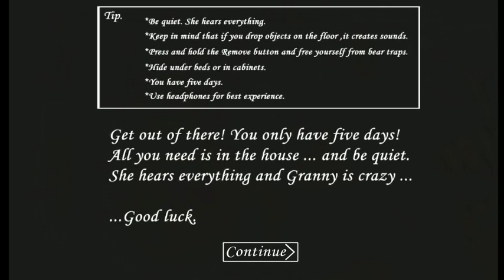GRANNY REAL STORY With GAMEPLAY HINDI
In the game players the role of an unnamed protagonist who finds themselves trapped in a house. To escape they must solve puzzles and navigate the environment while avoiding the eponymous Granny the game main antagonist.

SONG-NCS

Play games for fun Thanks for